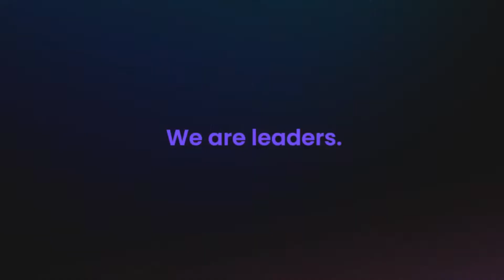Sony's plan to enter mobile games, Metal Revolution beta, and more - Mobile Gaming News (Weekly) E20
We have summarized last week's  (May 23, 2021 - May 29, 2021) biggest stories of the Mobile Games industry. Find the complete details below.

🎯 Please help us to achieve our goals
▶️ Progress - 408/500 (at the time of uploading the video)

📰 Episode Timeline

0:00 - Intro
0:14 - Sony plans to enter the mobile market
0:46 - Devolver Digital's new mobile games
1:05 - Dragon Quest Keshi Keshi announcement
1:32 - Farlight 84 Hunt Mode revelation
2:07 - Mad Skills Motocross 3 global release
2:29 - Meta Revolution closed beta
3:05 - Outfit 7 new mobile game IPs

📰 Read the news pieces in details